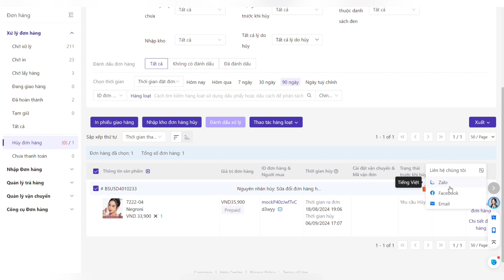Nhập kho đơn hàng hủy trên BigSeller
video này sẽ nói về cách nhập kho đơn hàng hủy trên Bigseller, bạn có thể nhanh chóng nhập số lượng tồn kho cho hàng hóa bị hủy để có thể bán tiếp.

Trải nghiệm ngay!